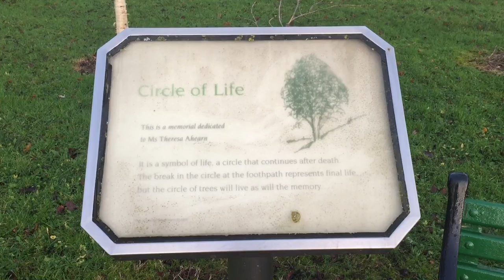Gen 3 Incoming and Battle Adjustments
Visting Mulcahy Park to talk about the arrival of Gen 3 and the battle adjustment changes.